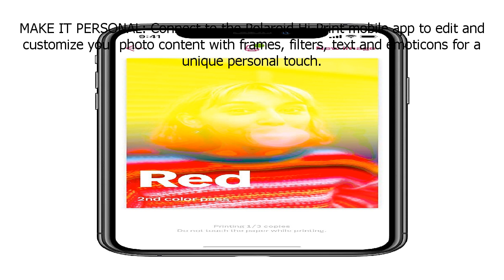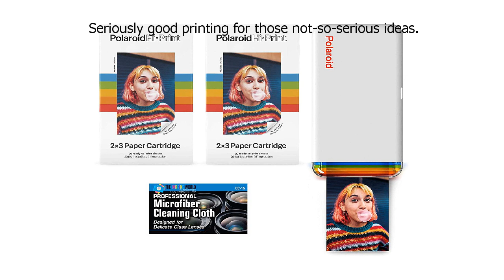Special Discount on Polaroid Hi Print Bluetooth Connected 2x3 Pocket Phone Photo Printer